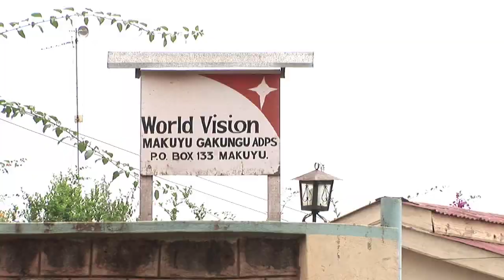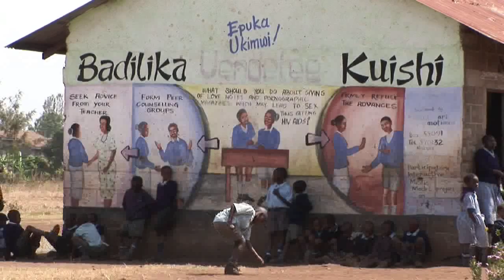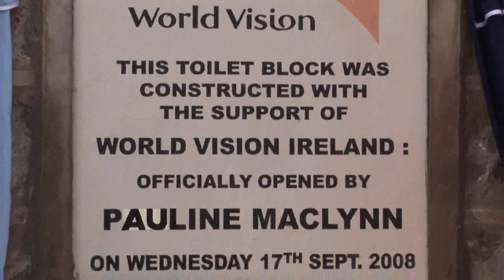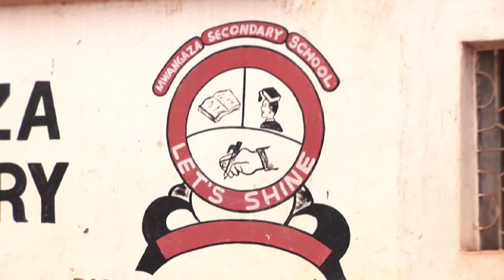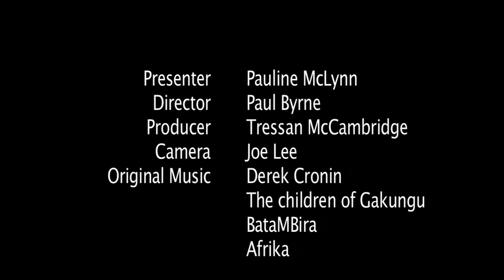A taste of Kenya with Pauline McLynn HD version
Pauline McLynn aka Mrs Doyle from Father Ted travels to Kenya with the overseas development charity World Vision Ireland. Directed & edited by Paul Byrne of Optophonic.